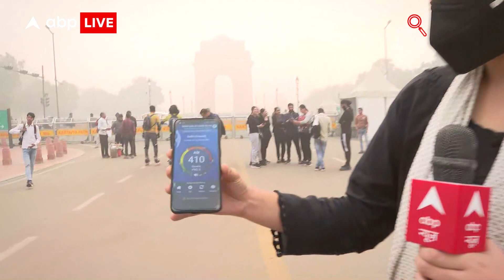ABP Delhi: दिल्ली में इतना प्रदूषण की अब बिना मास्क आप घर से बाहर नहीं निकल सकते.. ! | Pollution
राष्ट्रीय राजधानी दिल्ली में रविवार को भी लोगों को प्रदूषण से राहत नहीं मिली. प्रदूषण (Delhi air Pollution) का स्तर 4 नवंबर की तरह रविवार को भी बरकरार रहा. केंद्रीय पॉल्यूशन कंट्रोल बोर्ड (CPCB) वाला एरिया में 5 नवंबर को सुबह के समय सबसे ज्यादा प्रदूषण की चपेट में रहा. केंद्रीय प्रदूषण नियंत्रण बोर्ड (सीपीसीबी) के अनुसार पूरे दिल्ली में वायु गुणवत्ता (Delhi AQI Today) 'गंभीर' श्रेणी में बनी हुई है. सुबह पांच के करीब दिल्ली विजिबिलिटी का स्तर पर बहुत कम रहा. कुछ सौ मीटर के बाद कुछ भी नहीं दिखाई दे रहा था.